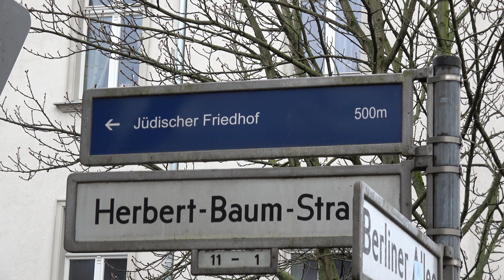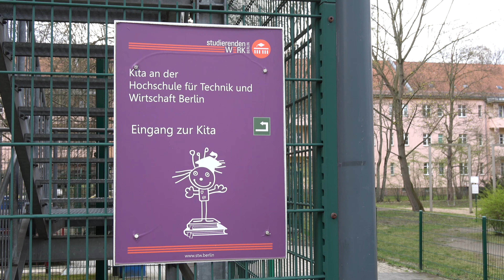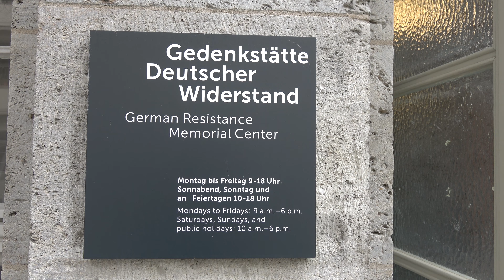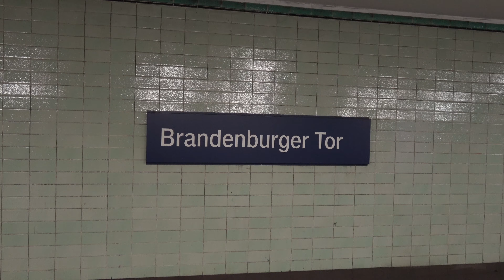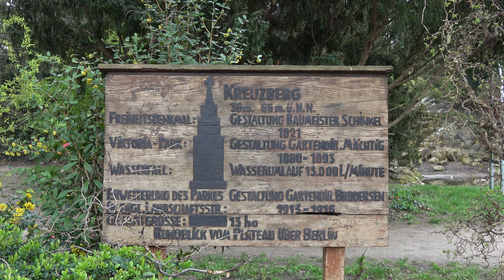Berlijn verveelt nooit!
Familiebezoek van zondag 24 maart tot zondag 31 maart 2024

Elykia's eerste zoektocht naar paaseitjes

Zoals steeds overnachten wij in ABACUS Tierpark Hotel, Berlijn.
Met de tram is dat slechts 8 minuten verwijderd van het appartement van Olivier. Om de 5 minuten hebben wij een tram!